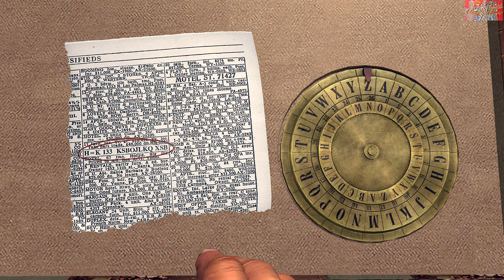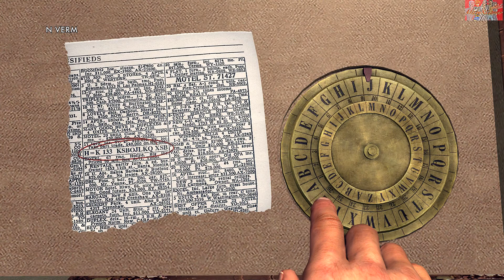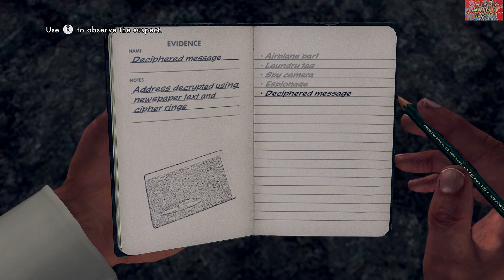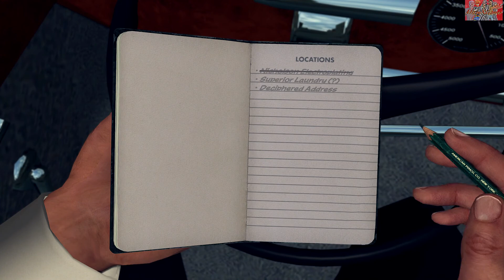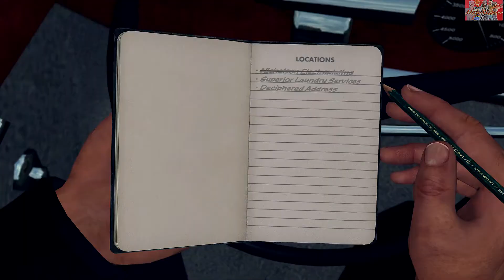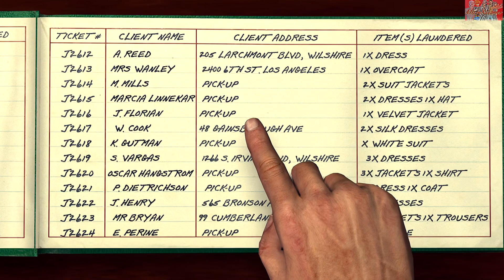L.A. Noire Remastered (XBOX ONE X) - Theater 55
The Enjoyment of L.A. Noire Remastered (HD60fps) In 1947 in the city of Los Angeles with the end of World War 2 a vet by the name Cole Phelps move to California with his family and become LAPD he rise in the ranks with Traffic, Homicide, Arson mix with corruption can he survive the life of Law.

No Commentary
Recorded with Xbox One X

LA Noire Remastered Walkthrough
LA Noire Remastered Playthrough
LA Noire Remastered
LA Noire
Let's Play LA Noire Remastered
Let's Play LA Noire
LA Noire Remastered gameplay
LA Noire gameplay
Rockstar Games
Xbox 360
PS3
Xbox one
Ps4
Sony
Ps4 Pro